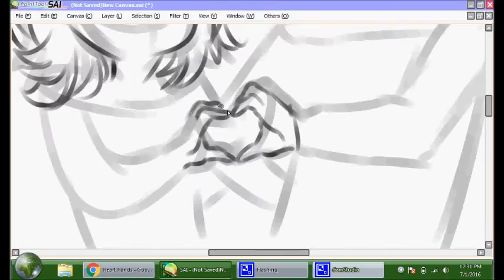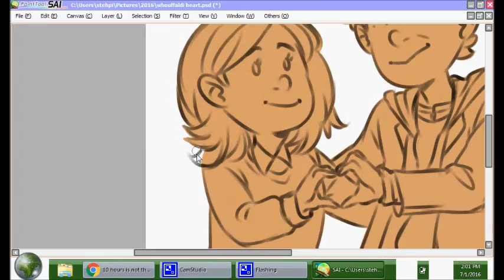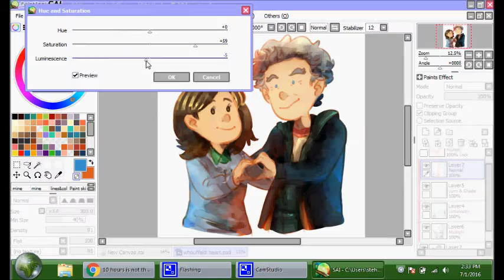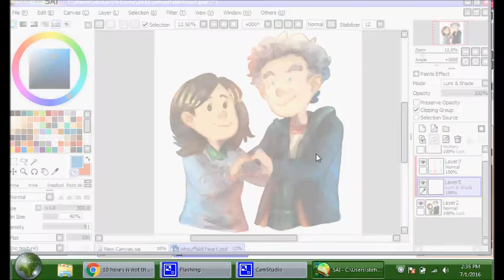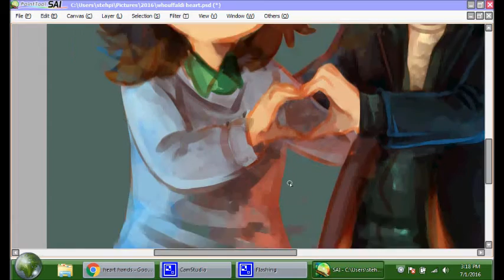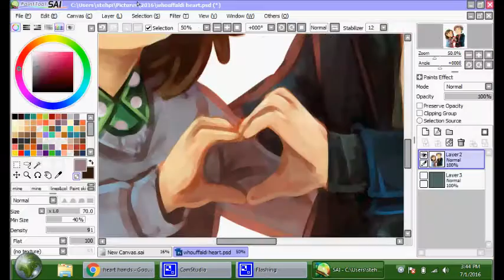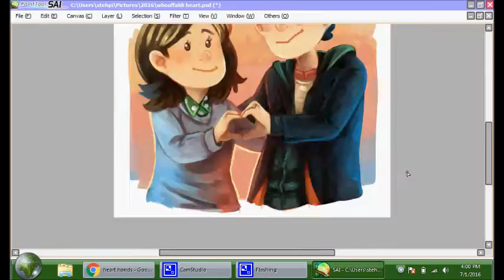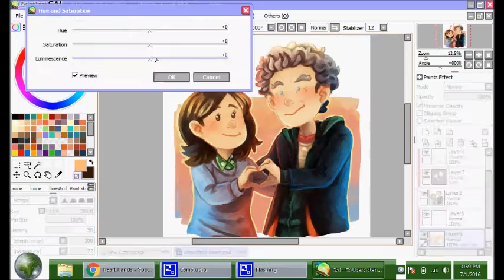Whouffaldi Heart - SPEEDPAINT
12th Doctor/Clara [c] Doctor Who, BBC
Art by staypee (me :3)

Programs used:
For painting - Paint tool sai
For recording - Cam Studio
For putting everything together - Windows live Movie maker

I'm really new at this, so I couldn't figure out how to add some music XD

Follow me?